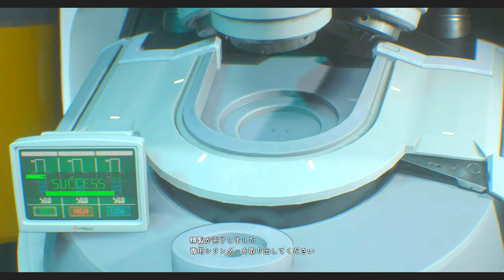走れ巨乳！さらば黒豆くんPART12【バイオハザードRE3】